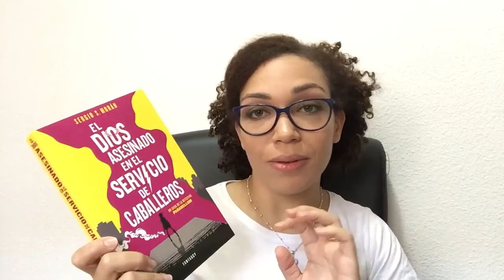6 Claves de... | El dios asesinado en el servicio de caballeros de Sergio Moran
6 Claves de... | El dios asesinado en el servicio de caballeros de Sergio Moran

Verónica, alias Parabellum, es detective paranormal y debe enfrentarse a todo tipo de criaturas en su trabajo. Pero detener una guerra entre dioses griegos y nórdicos puede ser demasiado incluso para ella.

Verónica Guerra se acaba de encontrar el cadáver de un dios griego en el maletero del coche y no recuerda qué hace ahí. Pero Verónica es detective paranormal y eso no es lo más raro que ha visto.

Todo apunta a que ha sido apuñalado en un caso más de peleas de bandas entre panteones mitológicos y mucha gente insiste en que no lo remueva más de lo necesario. Pero a Verónica le gusta su trabajo y un misterio así puede ser difícil de ignorar; aunque quizá no tanto cuando hay otros casos que resolver y facturas que pagar. Por ejemplo, el asunto del polstergeit que se manifiesta en las paredes de un rico cliente o el de la extraña criatura que ha arrasado la casa de un famoso presentador de televisión.
El problema es que tras el descubrimiento del cadáver los acontecimientos se precipitan, con el riesgo de que dos facciones divinas acaben declarándose la guerra en pleno centro de Barcelona. Verónica tendrá que vérselas con centauros, valquirias, paparazzi, vampiros, futbolistas, fantasmas y duendes irlandeses y evitar acabar siendo convertida en piedra si quiere resolver el caso. Y todavía debe sacar tiempo para llevar su coche a pasar la ITV. No es una semana fácil para Verónica. Pero nadie dijo que ser detective paranormal fuera un trabajo fácil.